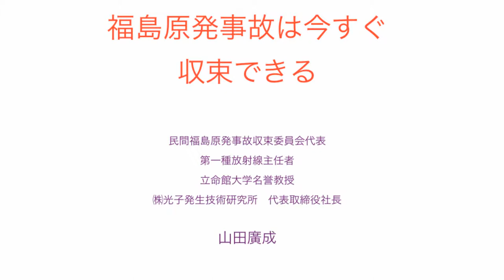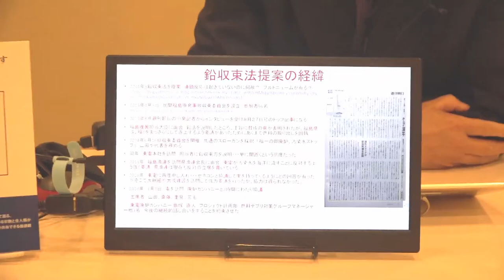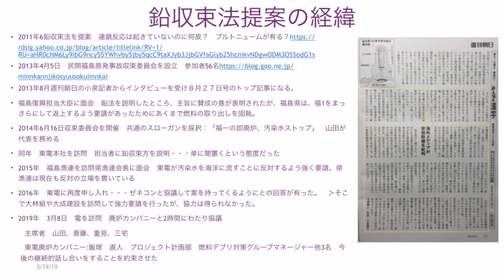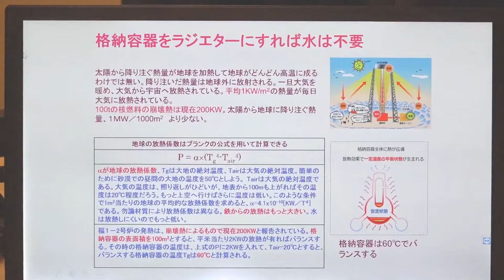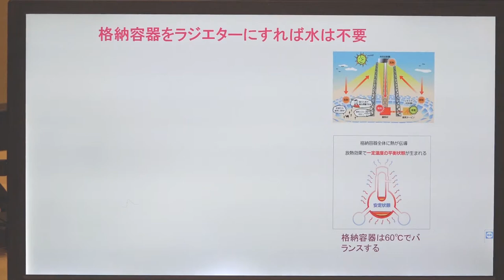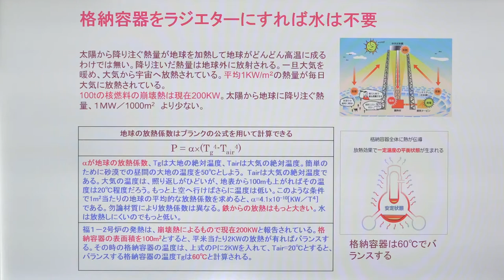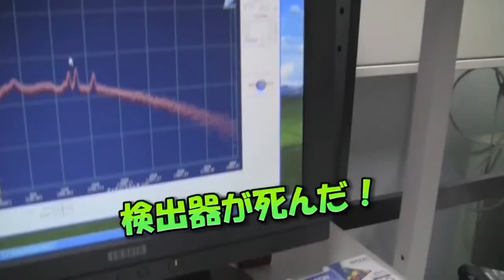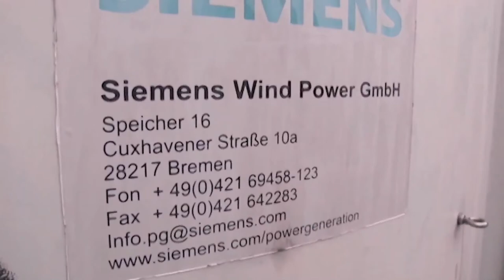5月26日、ママの約束映画上映予定と滋賀県で行われる講演会映像